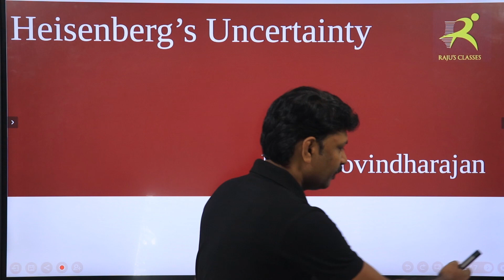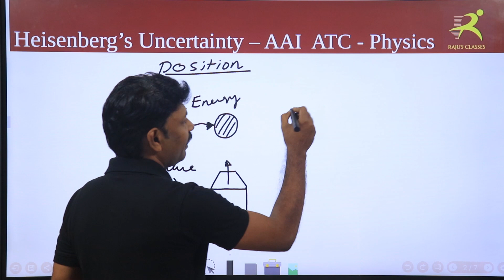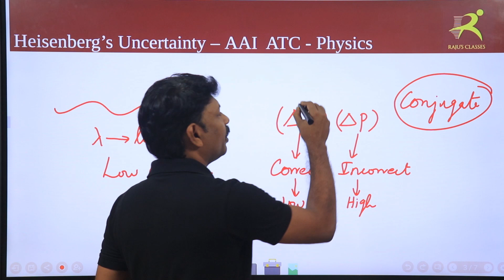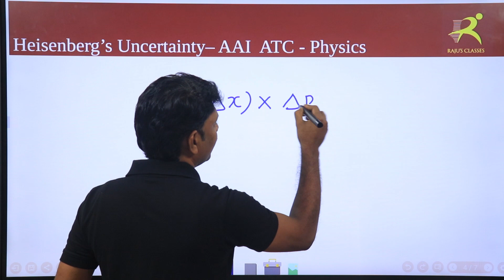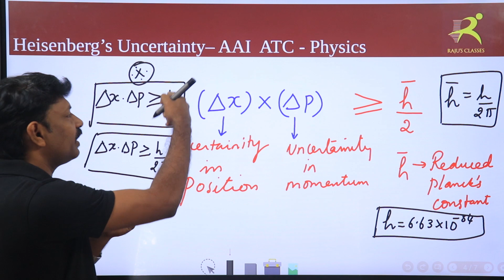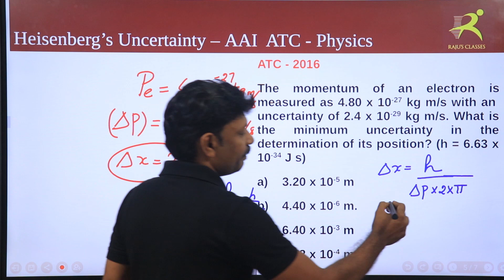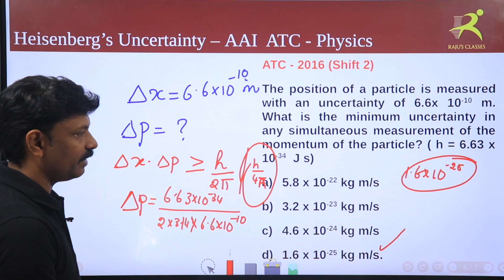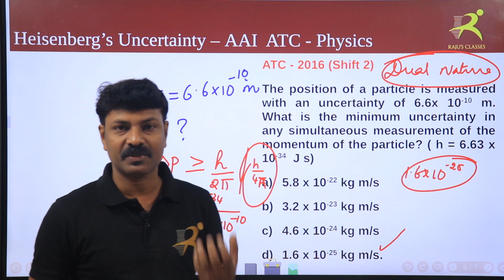AAI ATC - PHYSICS SERIES 4 - 2016 QUESTION PAPER SOLVED - HEISENBERG UNCERTAINITY PRINCIPLE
This Video explains the fundamental concept of "UNCERTAINITY PRINCIPLE" proposed by Heisenberg. The conceptual approach of Uncertainty Principle due to dual nature of matter helps the ATC aspirants to answer the related questions instantaneously. Also in this video, previous ATC Question Papers have been solved.

Benefits of the course:
1. Unlimited Online Streaming for Revision.
2. Exam Oriented Coaching.
3. Experienced Faculty
4. Conceptual Approach
5. Live Discussion during Weekends
6. Online Test Series & Supportive Materials for Preparation.

Join Us on WhatsApp Group (For ATC Exam Knowledge Sharing) :
(Since first 4  groups are full, join this new group 5)

Address: No:1, Kannagi Street, Anna Main Road, M.G.R. Nagar, chennai - 78.